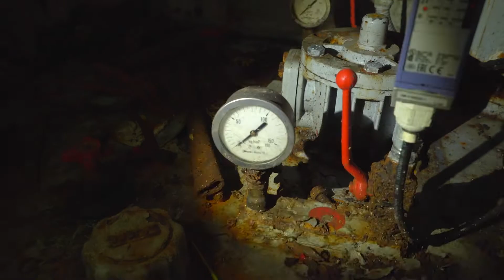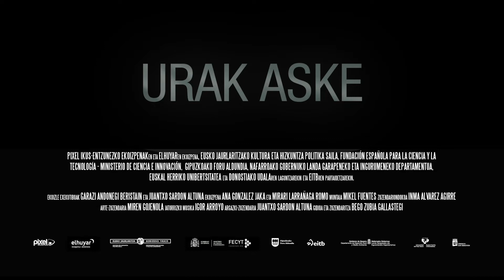Urak aske: eliminar presas, restaurar ríos dir. Bego Zubia Gallastegi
Sección Impacto:
Documental que se exhibirá en la octava edición de Another Way Film Festival, el festival de cine sobre progreso sostenible. Del 5 al 11 de octubre 2022 en la Cineteca de Madrid y en streaming.